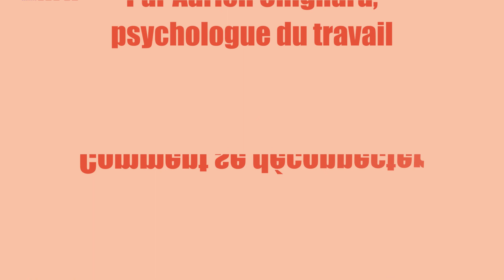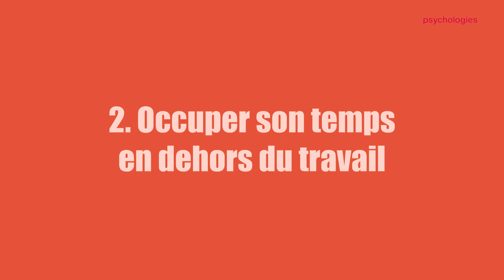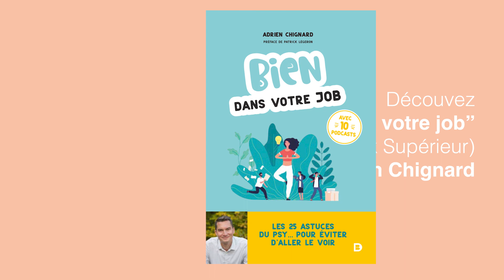Ces astuces à adopter pour déconnecter du travail et éviter le burn out ❙ Psychologies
Regarder un mail après 19h, répondre à des messages professionnels le week-end, ou seulement régler un petit détail en dehors de vos horaires de travail sont des actes qui peuvent paraître anodins. En réalité, ils montrent que vous n’arrivez pas à vous déconnecter de votre travail, ce qui peut entraîner un burn out. Adrien Chignard, psychologue du travail et fondateur de Sens&Cohérence, donne 4 conseils pour réussir à se déconnecter.

©Psychologies - 2022